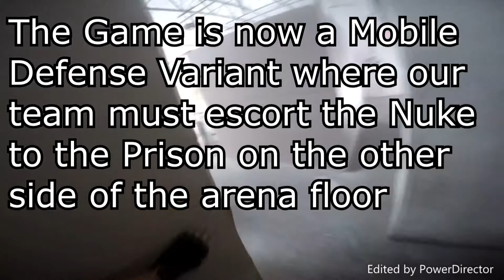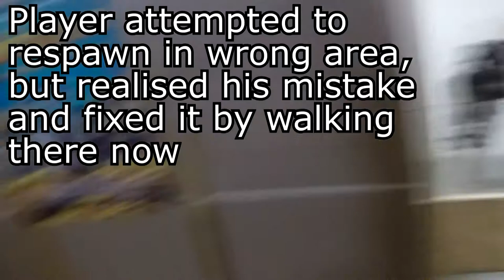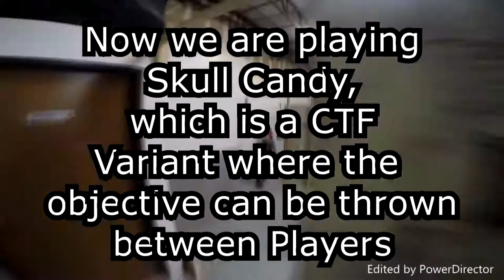Airsoft at AR15 (Re-Upload/Edited)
A Re-Uploaded and Edited Version of the video of us playing Airsoft on 7-24-15 at San Antonio's first CQB Airsoft Arena, Airsoft Revolution 15, or AR15 for Short.